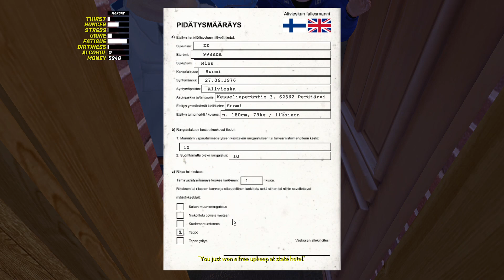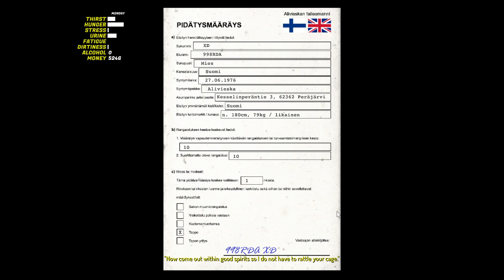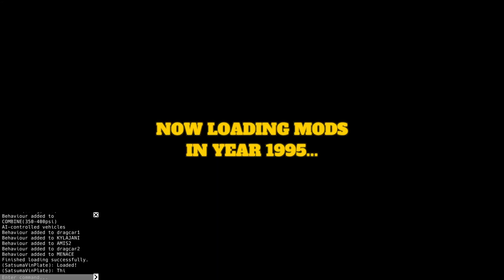¡COCHE PINTADO! Vamos A La Cárcel 💀 - My Summer Car EP #38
Gracias.               Recuerda: Like + sub. :)